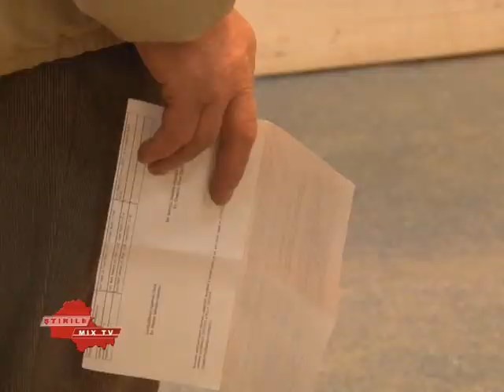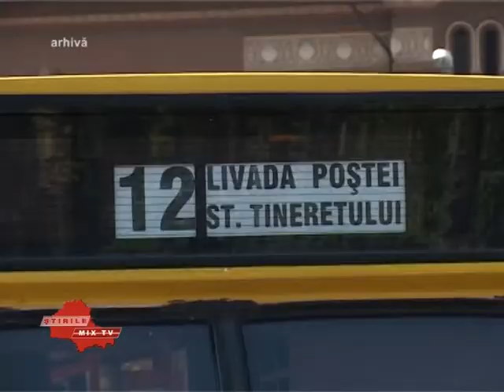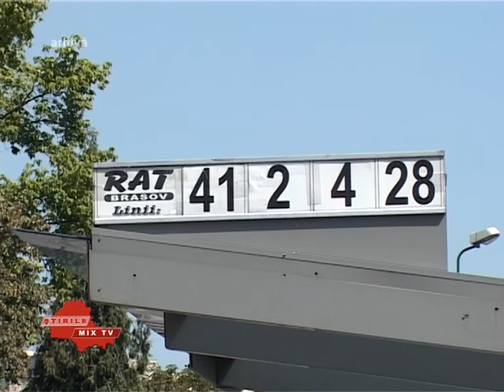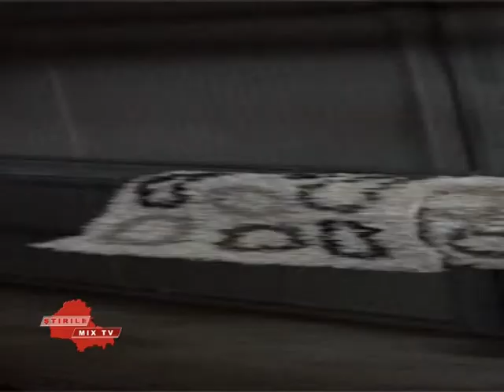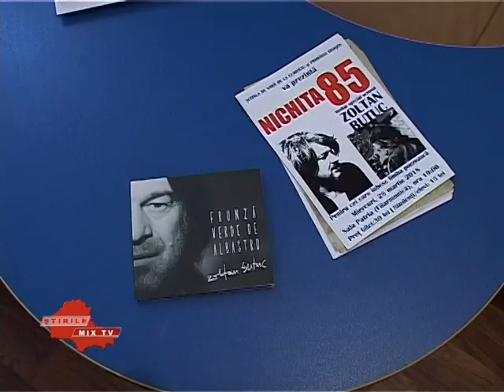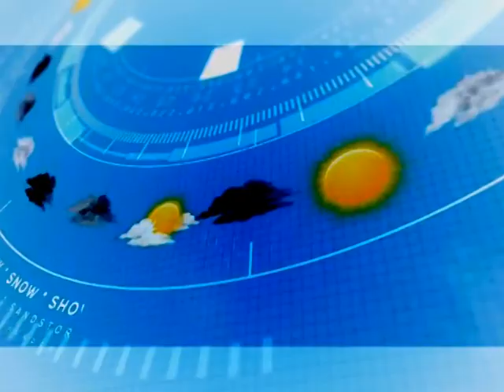Stirile Mix Tv 22.03.2018